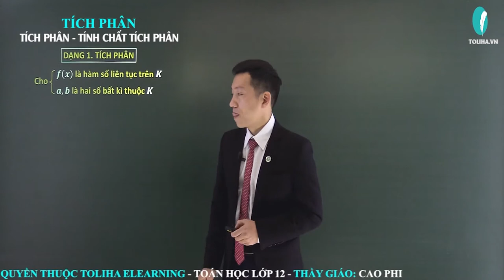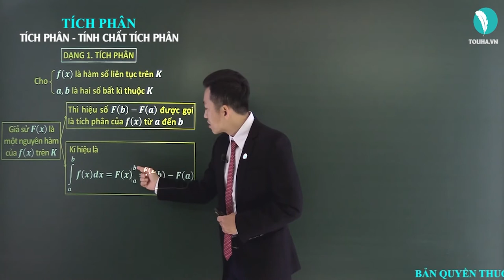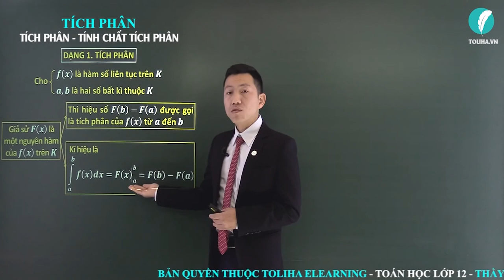Tích phân - Nguyên hàm - Tích phân - Giải Tích 12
Tích phân
Học trực tuyến đầy đủ bài giảng, bài luyện tập tại:

Tích phân
Nguyên hàm

TOÁN 12